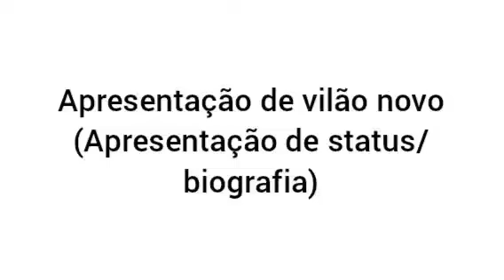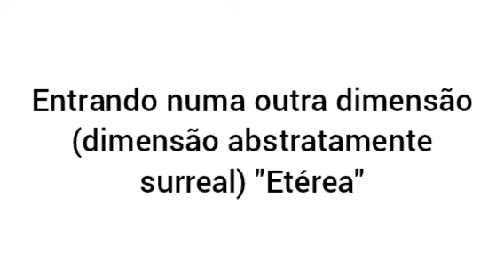Devo fazer vídeos sobre a minha série daqui pra frente?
Esse vídeo é pra dar mais ou menos uma noção de como seria a trilha sonora (vou mandar mais conceitos mais pra frente)